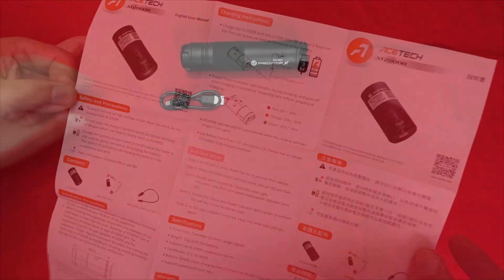Gear - Acetech Predator X [French]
Cette vidéo est une présentation de jouet. Pas de ventes. Pas de politique.
This video is about a toy. No sales. No politics.
Les tippeurs de Juillet :
-Phil
-CrocNiten
-Floris
-Mounet
-ChaNov
-Théo
-Curtis Newton
-Helder
-ASTT Homer
-Nemesium
-Alessio
-William
-Sébastien

Intro/outro : Maric
Caméras :
-Sony ZV-1
-Sony RX10 II
-Gopro Hero7.

All the items resembling real firearms in this video are actually  airsoft BB-guns.
Disassembly and modifications of such toys are not against the law if there is no huge power change (i.e. going above the country of use limitations and regulations, which is 2 joules in France). Shooting tests are performed in a closed and secured area on electronic targets and/or a dummy. The shooter always wear eye protections.
I do not promote the buying or use of any WEAPON. The only purpose of real weapon pictures in this video is for comparison or information purpose. Thank you.